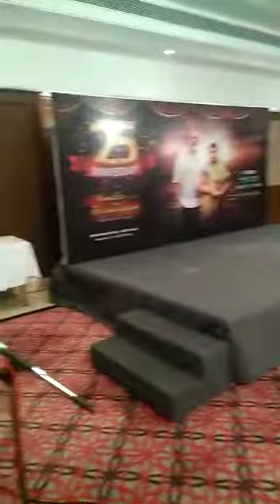pon maalai pozhuthu instrumental 9940185211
Video from Jayaseelan